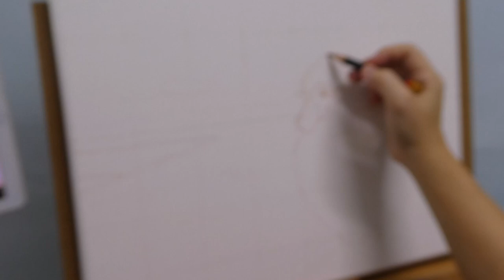How To Oil Paint A Rooster ★ Oil Painting Journey #51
In this video, see how I painted a rooster overlooking a rice field in the background.

Thank you for visiting!! Strictly speaking, this is not exactly a tutorial but just me sharing my painting process. I'm an amateur artist. I too have loads to learn. So in my videos I'll be sharing what works for me, what doesn't. Maybe we can learn from each other and avoid the mistakes I made and opt for the things which work~

Thanks again for watching my videos~ Have a good day!